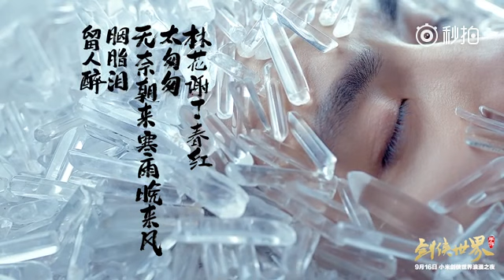刀剑如梦《Sword like a Dream 》吴亦凡 WuYiFan